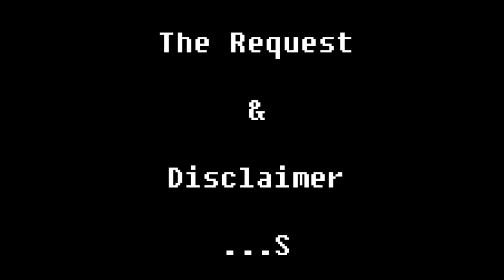Bitch video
Bitch
TBT

this is one of my "by request" videos for my friend Cookie

ok.. this one of the things I was doing while putting my demo together XD surprise